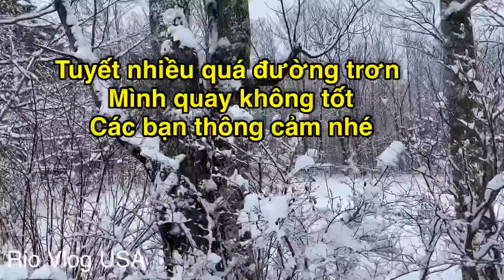ANH DA ĐEN Lần đầu tiên làm nhánh mai chưng TẾT || USA TODAY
Rio Vlog USA
Chưng hoa mai ngày tết mang lại sự may mắn niềm vui tươi cho năm mới tràn đầy hạnh phúc!